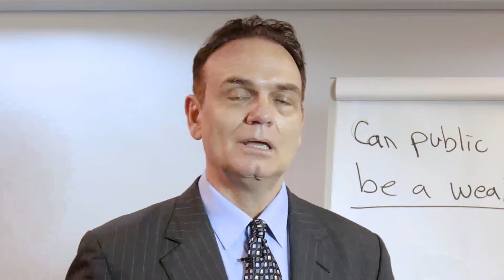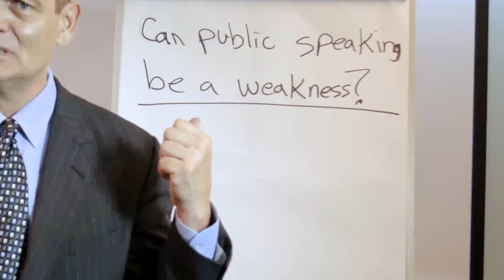Speak Without Preparation Is A Disaster - Mitch Carson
Speak Without Preparation Is A Disaster for any speaker whether new or professional. The Details are included in the video.